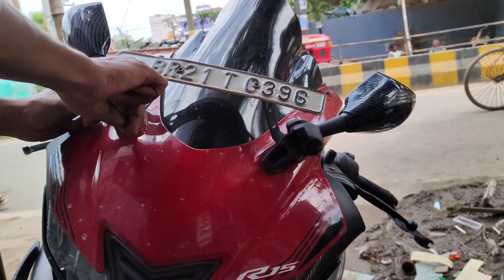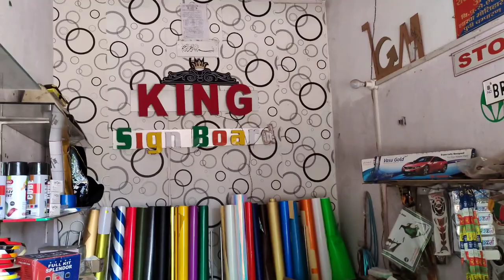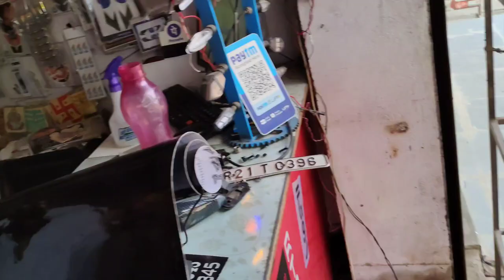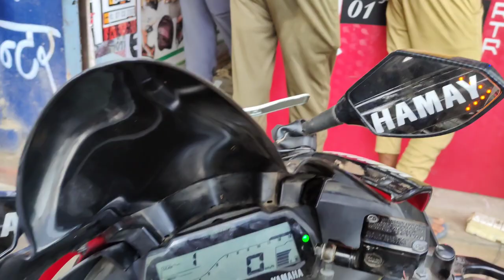Finally R15 Ki Wrapping Ho Gayi Aaj ❤️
Shop Name And Address:-
KING STICKER
Hospital More Near Saram Kalyan Maidan

aaj r15 ki wrapping ho gayi
finall I wrapped my dream bike
super bike wrap
super bike wrapping video
yamaha r15 v3 bike rapping
yamaha r15 v3 wrap
wrapping r15 v3
is yamaha r15 v3 discontinued
v3 wrapping
r15v3 wrapping
bike wrapping paper
which paper use to wrap bike
how to wrap R15 bike
how to wrap super bike
how to wrap super bike full video
sports bike wrapping video
how to wrap sports bike
how to wrap dream bike
dream bike wrapping video
finally i wrapped my dream bike
unique wrapping sports bike
bike unique wrap
ladakh
r15
uk07
vlog
trending
drag race
shorts
pro rider 1000 rip video
pro rider 1000 news
pro rider 1000 death video
pro rider 1000 accident clip
ns 200
duke 200
duke 200 value for money
mt vs duke 200
duke 200 vs mt-15
pulsar ns 200 off roading
ktm duke 200 pros & cons | ktm duke 200 advantages
ktm duke 200 vs mt 15
mt-15 vs duke 200
yamaha mt 15 vs duke 200
mt 15 vs ktm duke 200
mt15 wheelie on fire
cute girl reaction
humor
howto
how to
edits
rory
sport
shortsbreak
kamwali bai short
alan chikin chow shorts
smelly belly tv shorts
shorts break channel
shorts engraçados
viral short
rock squad shorts
relatable shorts
raj grover shorts
trending shorts
suviksha shorts
pro rider 1000 accident short
shorts creator
shorts comedia
new short
comedy shorts
shorts ideas
minku shorts
shorts break
shorts feed
baby shorts
sports
viral shorts
funny shorts
shima jacket
anurag dobhal
chapri rider
galat hua
meetup me kya hua
north east meetup
rider
controversy
ninja
ninja h2
kawasaki 10 r
10r vs ducati
10r
baron alpha
meetup big
kawasaki h2 vs ducati v4s
kawasaki h2
ducati
ducati v4s
galat meetup
meetup gone wrong
ducati panigale v4s
uk07 chapri rider
uk07 in jalpaiguri
uk07 meetup
uk 07 exposed
yamaha r1000
r1 cost
dream bike yamaha r1
modifications
yamaha r1 m
adnan manhas
r15 crahed
crashed
short video
shortsvideo
trending vlogs
flying beast
mumbiker nikhil
saurav joshi vlogs
daily vlogs
uttarakhand
motonboy
moto vlogger update
moto vlogger
msz nuez shorts
msz nuez
msz nuez boy
moto vlogger news
jannu stunz bike journey
aalyan vlogs bike collection
aalyan vlogs vs jannu stunz
aalyan vlogs
jannu stunz zx10r
jannu stunz
tvs raider lover
jimny first modification
setting bed in jimny 5 door
bed in jimny
jimny modified
camping in jimny 5 door
how to make bed in jimny
how to sleep in jimny
jimny 5 door bed setup
jimny diy bed
india's first jimny camping setup
jimny camping
jimny review
jimny rear seat modification
removing jimny rear seats
sleeping in jimny
jimny bed setup
jimny
jimny modifications
jimny 5 door
mtb imran
cycle
vlogs
mustang
car race
viral
audi 0-100
new car
audi car
modified car
car ppf
car modification
car wrap
uk07rider
sunday morning ride
uk
sports car
audi tt
travel vlogs
paras thakral vlogs
paras thakral
superbike delivery
z1000 crash
youtube suggestions
meetup
youtuber fight
viral vlog
crazy xyz
mr indian hacker
bike falling from big mountain
bike fall from hill
r6 hill climbing
bike fall from mountain
sudhanshu vlogs
live crash on my camera
bike ride
crazy offroad on superbike
crazy offroad on sportsbike
cute girl
stunts on bikes
stunts
pakistan
pro rider 1000 kaise mara
youtube recommendation
explore page
explore
youtube suggestion
yamahar15
motovlogs
pulsar rs200
superbike modification
r15v3 best modification
yahama bikes
vlogging
bike rider
tannadhaval lamborghini terzo project
indian lamborghini terzo
bugati car modified
lamborghini modified
lamborghini lb48h terzo millienero
honda civic modified
super bike modified
super bike sound
r15 v4 vs r15 v3